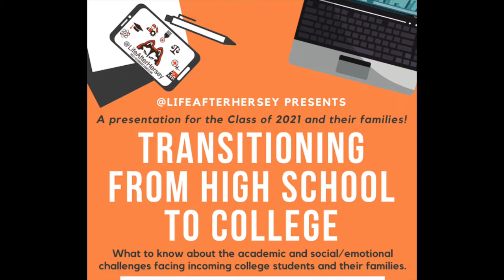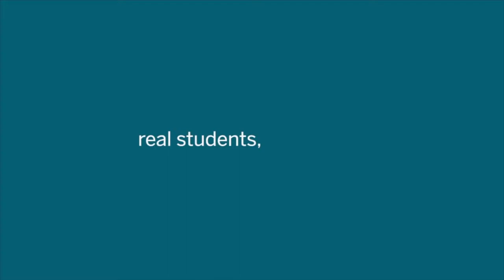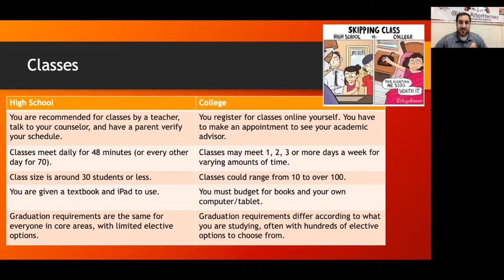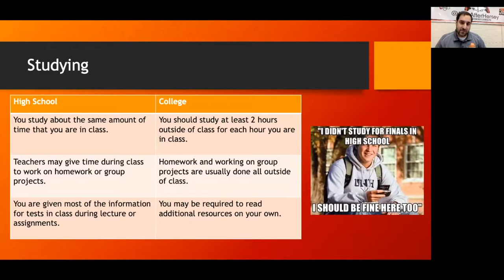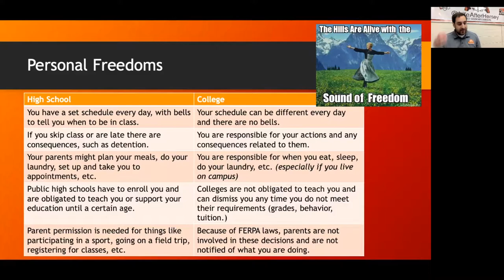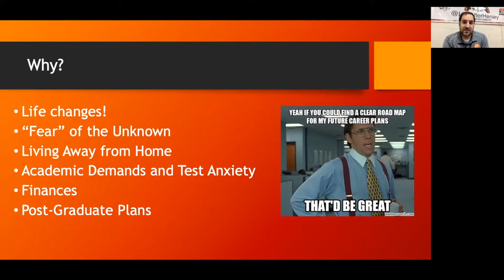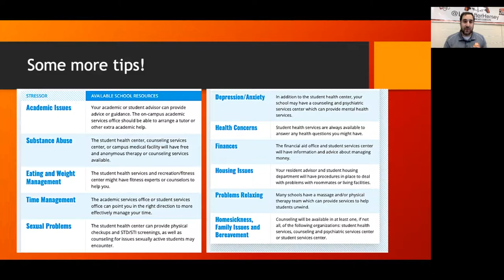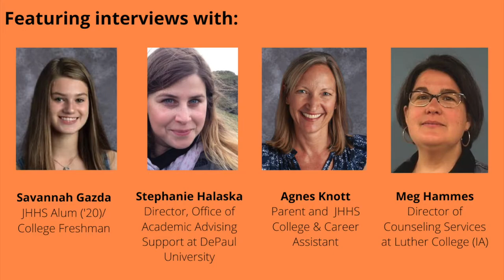Transitioning from High School to College - 4.29.2021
“Transitioning from High School to College: What to know about the academic and social/emotional challenges facing incoming college students and their families.”

Here’s what you’ll find in the presentation:

0:0:00 Introduction

0:0:10 Part 1: A “traditional” presentation about the differences between high school and college, some statistics on stress in college students, and some examples of campus resources that you can access dependent on what stressor you are experiencing.

0:28:52 Part 2: Interviews with the following individuals:

0:30:18 Savannah Gazda (JHHS ’20): Savannah is a freshman at Case Western and shares with me her experience transitioning to college so far, including how she has balanced a new schedule, being away from home, getting involved on campus, and much more!

0:47:40 Stephanie Halaska: Stephanie is the Director of Academic Advising Support at DePaul University. Stephanie shares great tips for students that arrive at college but maybe are either undecided about their major, or end up wanting to change their major later on. She shares great advice for how students can explore their options and what resources colleges typically have to help students with their career path.

1:07:38 Agnes Knott: Our JHHS College & Career Assistant is also a mother of two current college students and two current high school students. Mrs. Knott shares her experience as a mother in regards to what she, and her family, experienced as her oldest two went off to college. She’ll give some great tips, especially for parents, on how parents can make the most of their final days together at home, while also equipping them with the skills to set off on their new college adventure.

1:41:18 Meg Hammes: Meg is the Director of Counseling Services at Luther College (IA). Meg shares her experiences working with college students who have come to the Counseling Center with various concerns. She talks about how the pandemic has impacted college students socially and emotionally, as well as what coping skills are needed to be successful in college – and beyond!